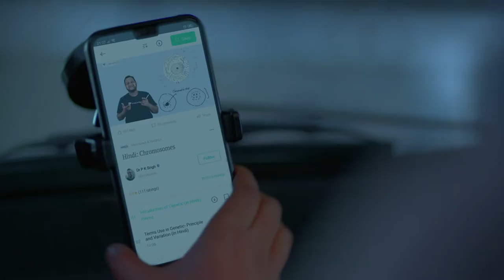Unacademy | For the Determined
What determines your limit?
The world or you?
Nothing can stop you if you decide to keep going.
Let nothing stop you.
Let everyone know that you’ll crack it.